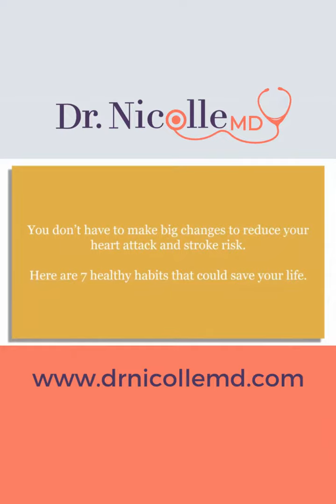7 Steps To A Healthier Heart!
7 Steps To A Healthier Heart!